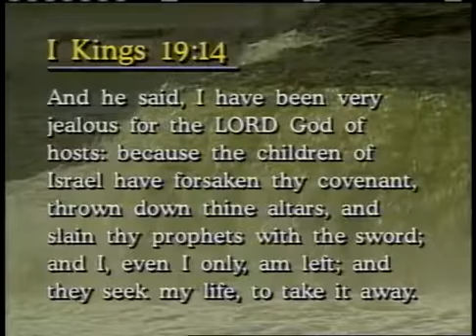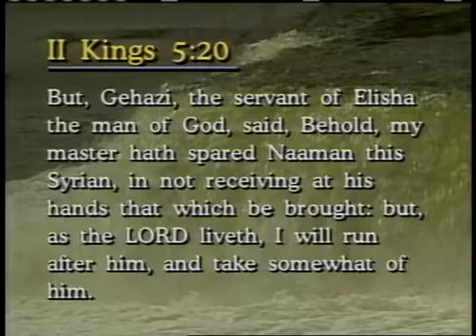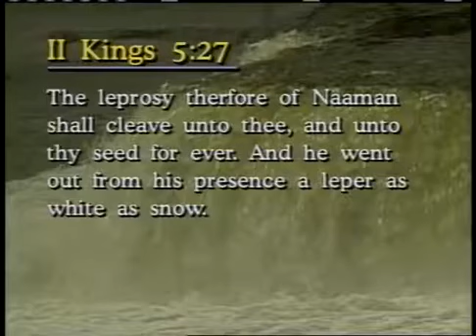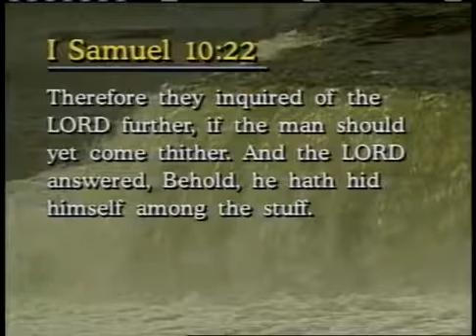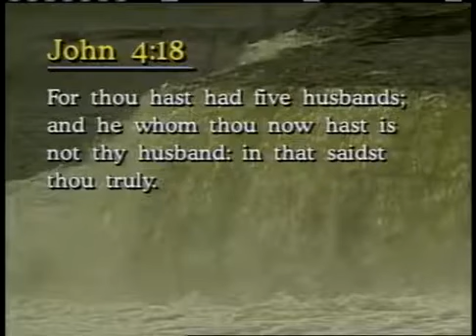Gifts & Ministries of the Holy Spirit 18 Gift of the Word of Knowledge ~ Dr Lester Sumrall